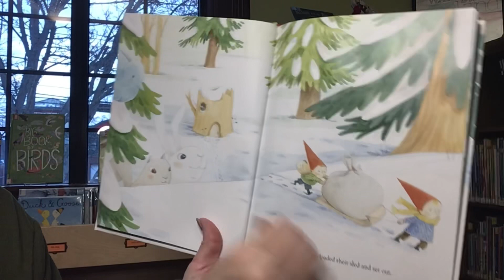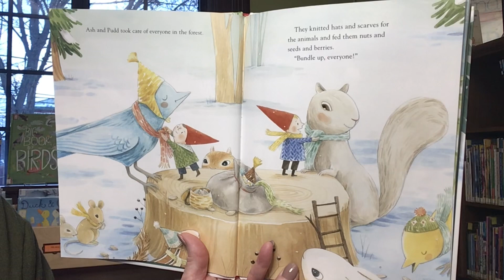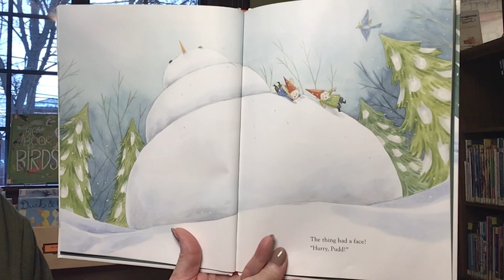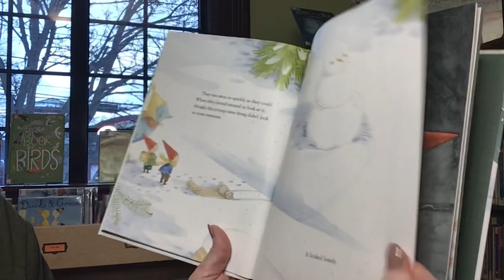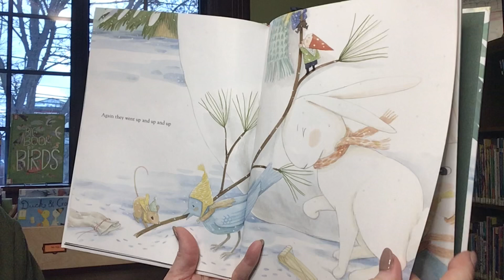Story Time with Miss Cindy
Read aloud picture book, The Little Forest Keepers, written by Mary Lunquist and published by Balzer and Bray.